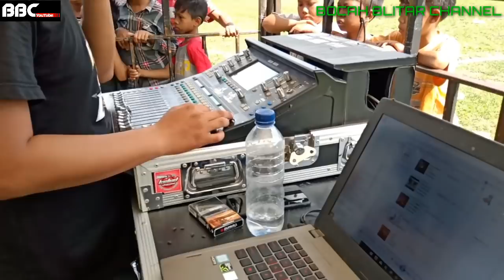JINGGLE BREWOG 2 DI PUTAR JELANG ORKES NEW BUANA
Remixer Ajy One Zero